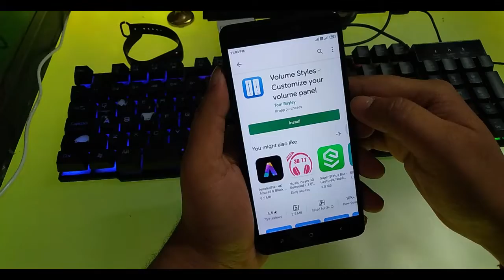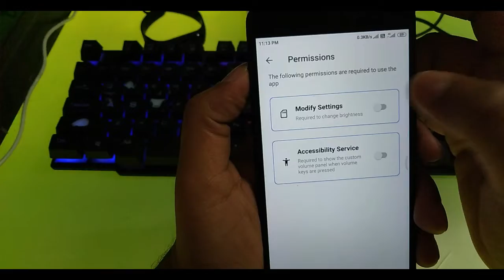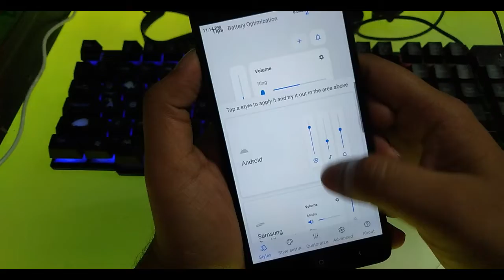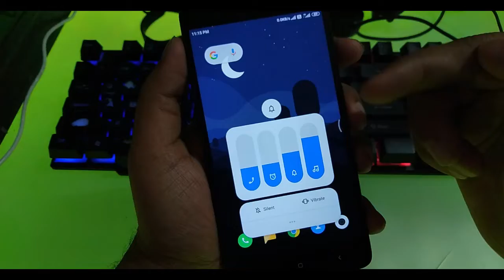[Hindi]Get New Volume Style On Any Phone [NO ROOT]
Volume Styles lets you fully customize your phone's volume panel.
Change the colors, apply different themes such as iOS & MIUI, change the position, and more...

Easily apply any style in just one tap:
- Android
- iOS
- MIUI
- Oxygen OS
- Android Oreo horizontal sliders

Video Editing - WONDER SHARE FILLMORA
Photo Editing - Adobe Photoshop
Background Audio - NCS MUSIC

Song: Color Wheel - oomiee